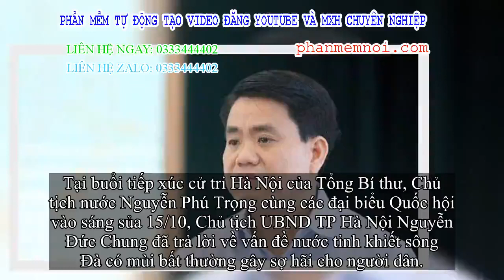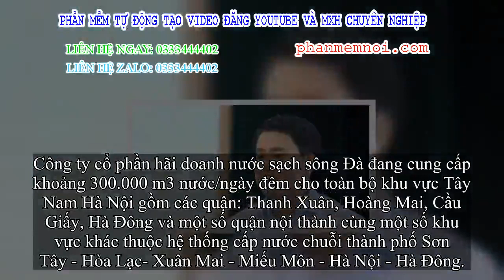✅ Chủ tịch Hà Nội: Công ty nước tinh khiết sông Đà phát hiện đổ trộm dầu thải nhưng không báo cáo ai